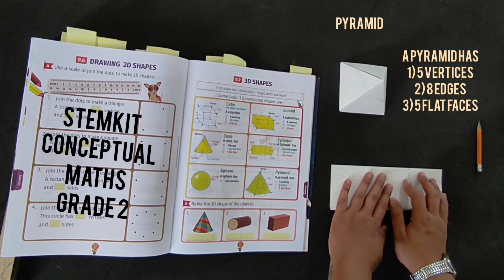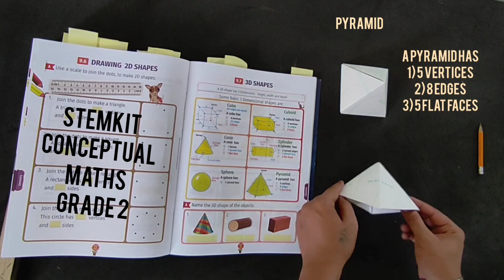How to make a PYRAMID/ GREOMETRY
Grade 2 Money geometry Conceptual Maths by Stemkit Page 173.